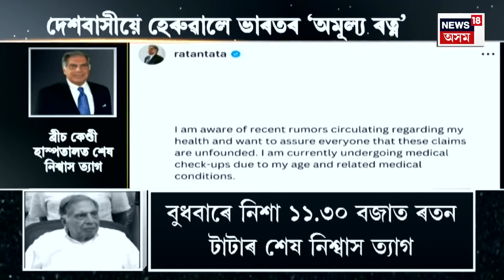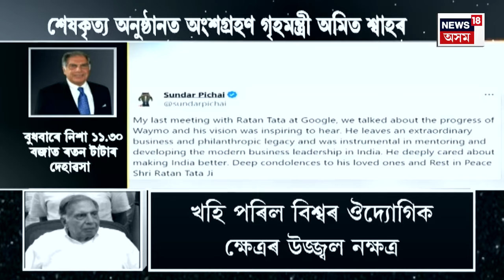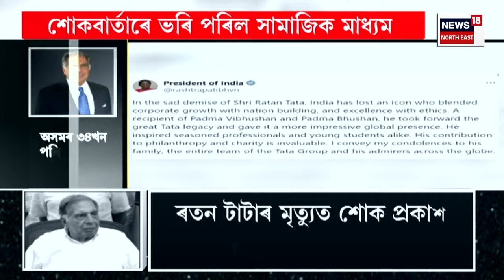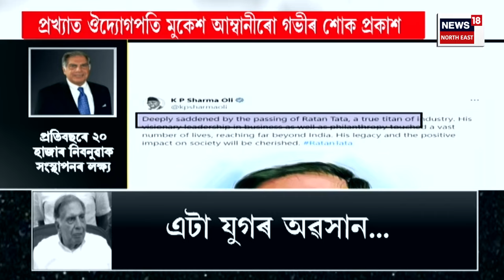Prime Time 18 | মুম্বাইৰ ৱৰ্লিত ৰাজ্যিক মৰ্যাদাৰে সম্পন্ন হৈছে ৰতন টাটাৰ অন্ত্যেষ্টিক্ৰিয়া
Prime Time 18 | মুম্বাইৰ ৱৰ্লিত ৰাজ্যিক মৰ্যাদাৰে সম্পন্ন  হৈছে ৰতন টাটাৰ অন্ত্যেষ্টিক্ৰিয়া | কেন্দ্ৰীয় চৰকাৰৰ হৈ কেন্দ্ৰীয় গৃহমন্ত্ৰী অমিত শ্বাহে ভাগ লৈছে ৰতন টাটাৰ শেষকৃত্যত। আনহাতে শেষকৃত্যৰ উপস্থিত আছে বিশিষ্ট উদ্যোগপতি মুকেশ আম্বানী আৰু নীতা আম্বানী। দেশৰ উদ্যোগ জগতৰ মহীৰূহগৰাকীক শেষ শ্ৰদ্ধাঞ্জলি জনাবলৈ NCPAত ভিৰ কৰিছে বিভিন্ন ক্ষেত্ৰৰ কেইবাগৰাকীও বিশিষ্ট ব্যক্তিয়ে।
0:00 Intro